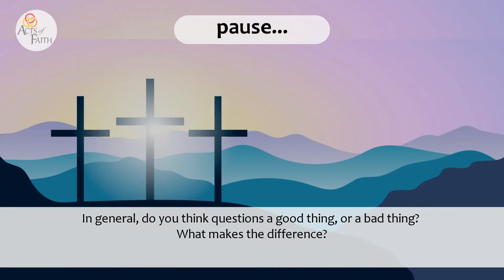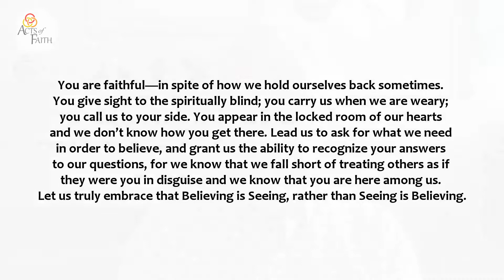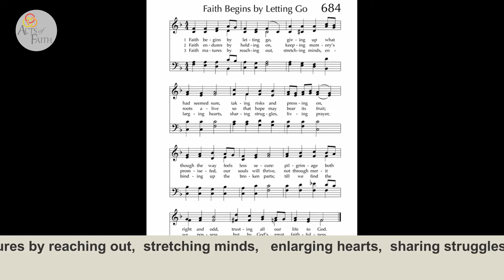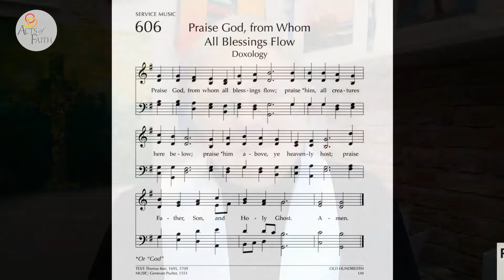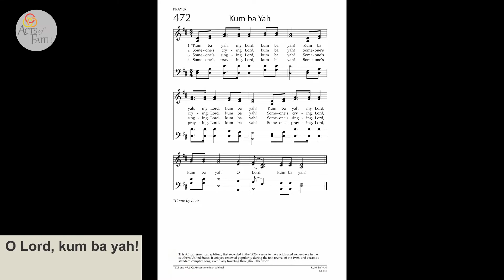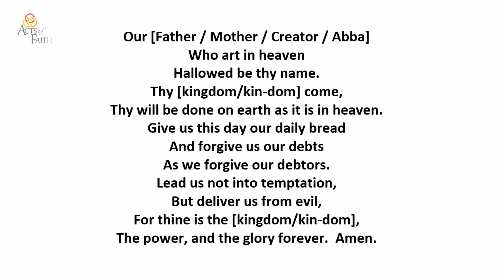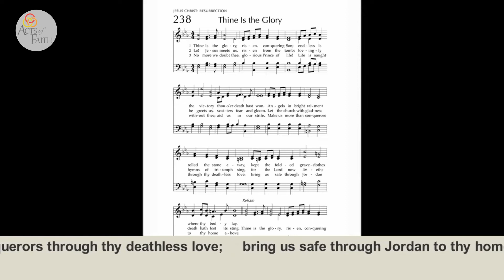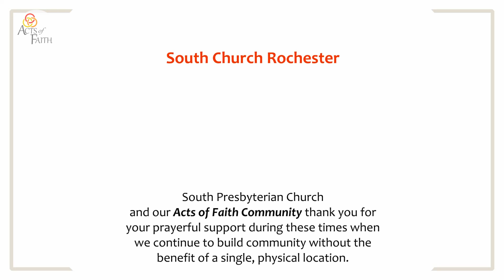South Church Complete Worship 24APR22